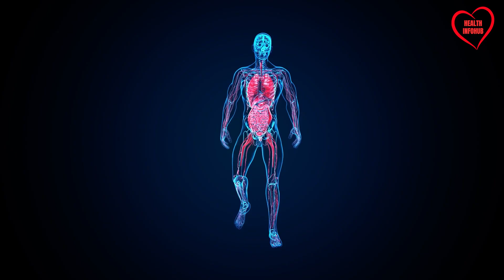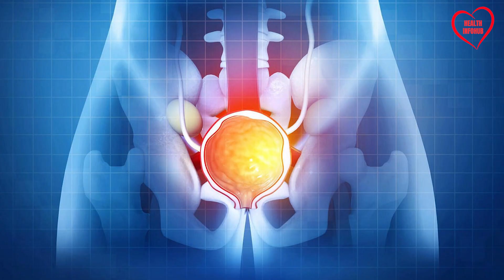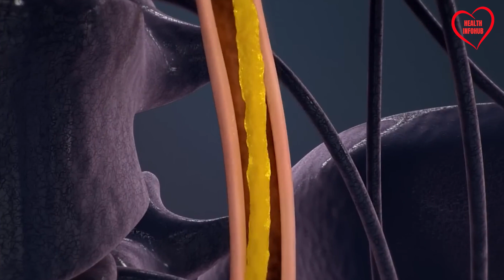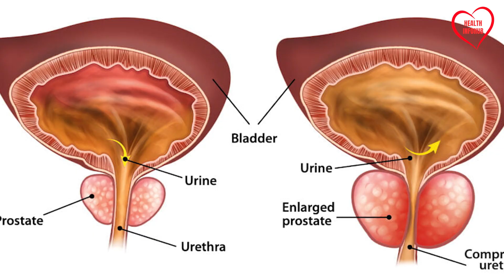Treatment and Prevention of Prostatitis? Start Doing This Today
Did you know that prostatitis can disrupt daily life with symptoms like a dull ache or frequent urination? In this video, "Prostatitis Relief: Start Doing This Today!" we uncover treatment and prevention strategies to take control of your prostate health. Indicating that early detection can lead to better outcomes, we dive into lifestyle changes, dietary adjustments, and more. You'll learn how regular physical activity, a healthy diet, and stress management can serve as powerful allies against prostatitis. Curious about complementary therapies? Explore options like saw palmetto and acupuncture for additional relief. Remember, while we provide valuable information, it's crucial to consult a healthcare professional for personalized advice. Stay informed and proactive with Health InfoHub—your trusted source for health empowerment!

CHAPTERS:
00:00 - What is Prostatitis
00:48 - Symptoms of Prostatitis
01:28 - Types of Prostatitis
01:54 - Prostatitis Diagnosis
02:02 - Prostatitis Treatment Options
02:26 - Prostatitis Prevention Tips
04:43 - Final Thoughts on Prostatitis
05:39 - Subscribe to Health Infohub